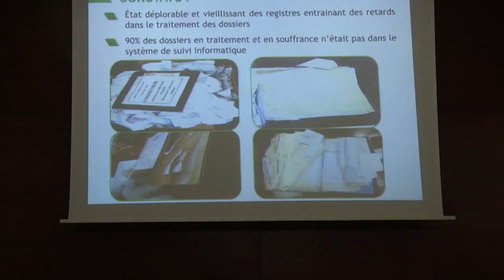Construction : Le ministre ivoirien ISAAC DE annonce la nouvelle politique de son département